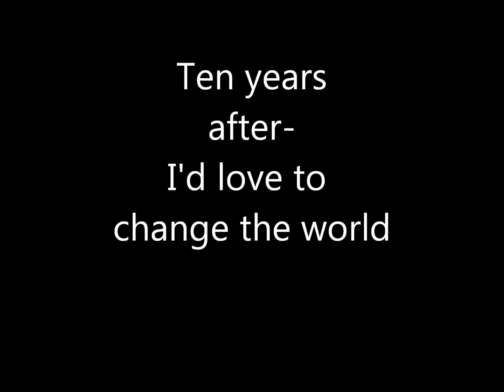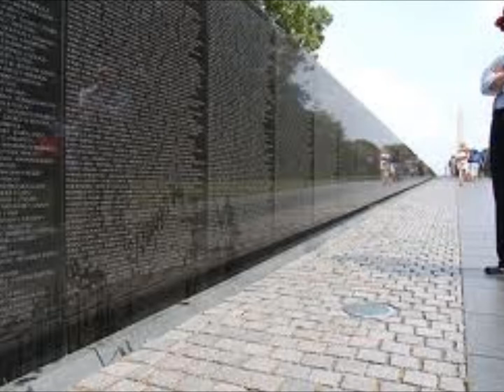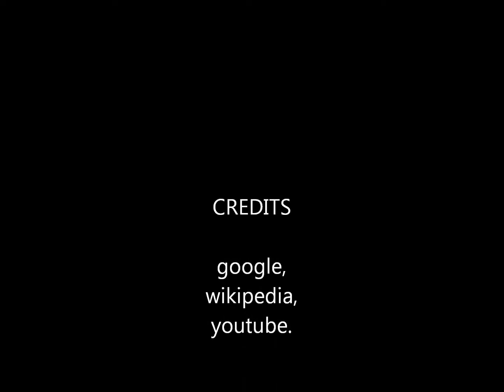Ten years after- I'd love to change the world.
a great song with pictures.
I DO NOT ON THIS MUSIC.NO COPYRIGHTS INTENDED.